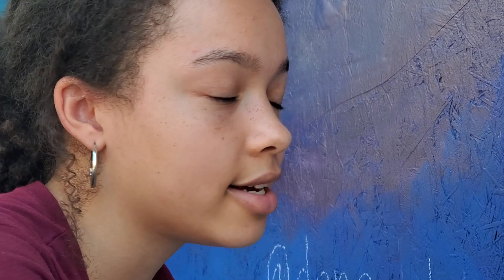June 8, 2020